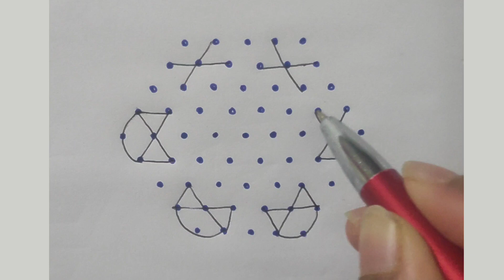9×5 dots simple rangoli || easy rangoli || STCG KITCHEN And arts